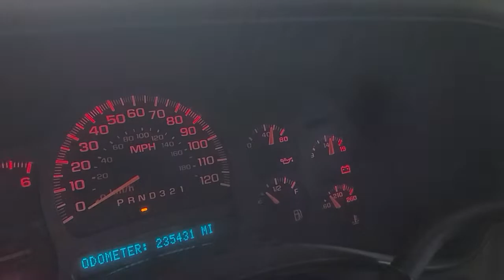Turbo Z71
Rebuilt 5.3
Summit Cam 8713
GT45 Turbo
60lb Snake Eaters
Homemade hotside
Homemade cold side
Adjustable FPR
Tuned by me (Grouchy Bear Performance)